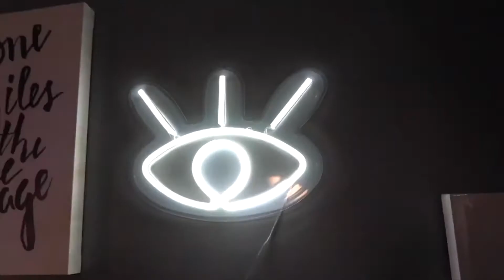Monday Motivation ( Write down your goals )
Happy Monday, guys hope you all had a great 4th today. July 5th is the first Monday of the month. There's six months left in this year. In 2021, everything can still be achieved. Write your goals down if you don't have a vision board. If you don't have that, Let's start that vision board today. Let's start writing your goals. Write the small-term goals because small wins lead to big victories. Okay, you can still win the war by just categorizing it, riding it down, and just having it. We need whatever you want to achieve. Six months still left in 2021. So if you have fallen off the wagon and your weight loss battle, you can still win it. Let's get back on the horse. Let's go. 2021 can still be yours.